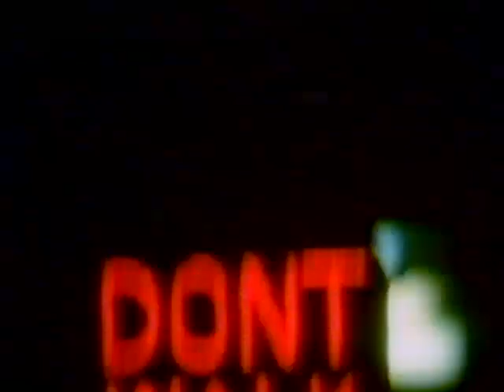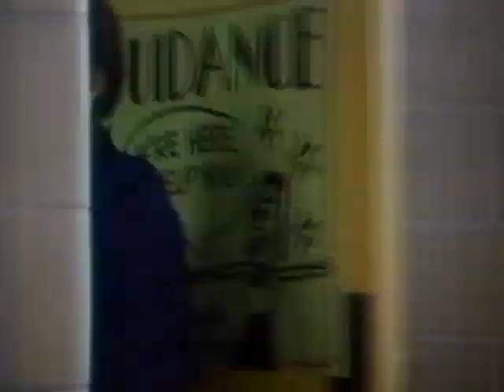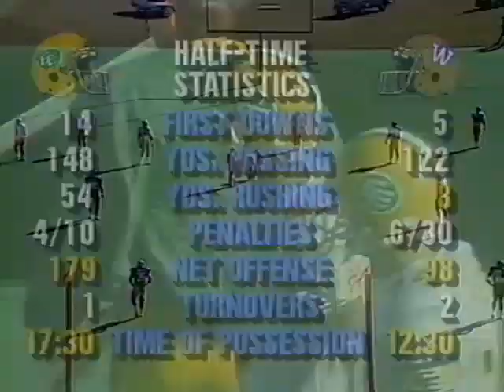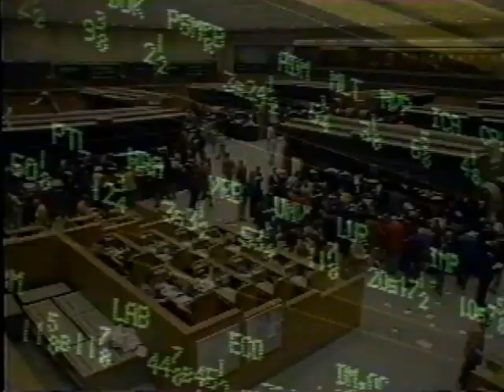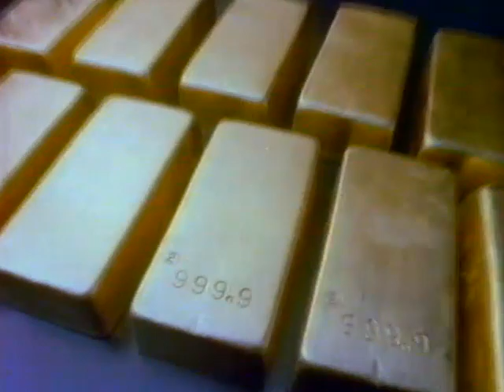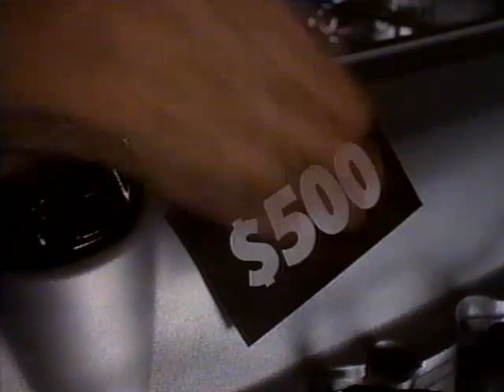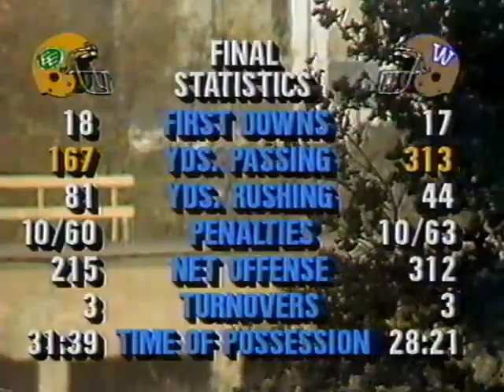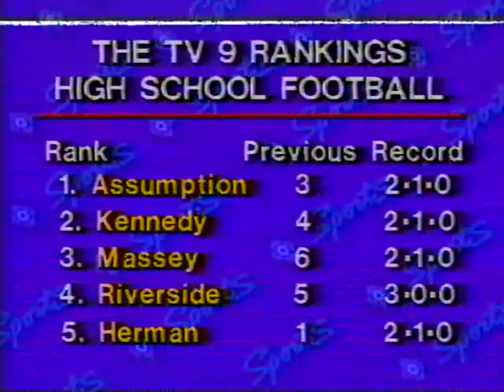1988 CFL Oct 10th Edmonton Eskimos at Winnipeg Blue Bombers Partial Game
Part of the 2nd quarter and complete second half of the October 10th, 1988 CFL football game between the Edmonton Eskimos and Winnipeg Blue Bombers held at Winnipeg Stadium in Winnipeg.

Please don't post the score in the comments section. Thank you.